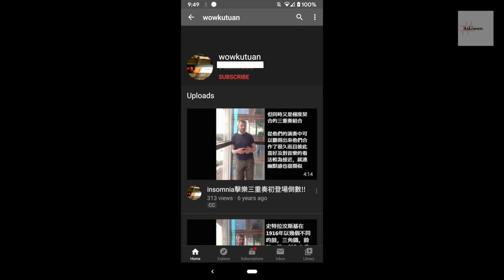Eng Sub) 打擊樂專家荷蘭留學工作經驗分享 Ft. 辜永端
這次非常謝謝辜端 願意分享她荷蘭留學工作的經驗！
她真的是個戲精，好多年沒聊，這次藉由訪問聊了好多～
聊完好想去荷蘭念 哈哈哈

🎶更多關於辜永端：
專輯 Hupata - Microclimates

House of Spr!tzl – a theatrical film online premier 20th July 21:00 (Dutch time) and Silbersee's social media platforms.
時間軸:
4:40  為什麼要到荷蘭念？學費？
5:58  如何簽琴房？
6:18 總共七個打擊樂老師同時教你？
6:51 如何練樂團片段？
7:40 學校是表演取向？
8:33 如何克服上台緊張？
13:02 目前工作狀態？
13:38 如何找到荷蘭的工作？
14:08 如何申請簽證？
15:21 荷蘭的薪資？
17:08 荷蘭的生活費？食物？
18:34 荷蘭的交通便利性